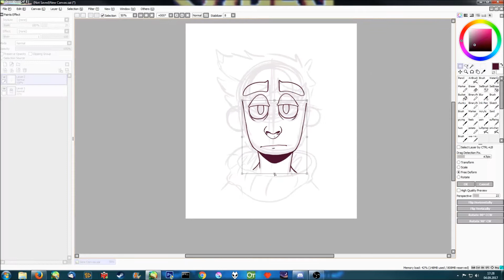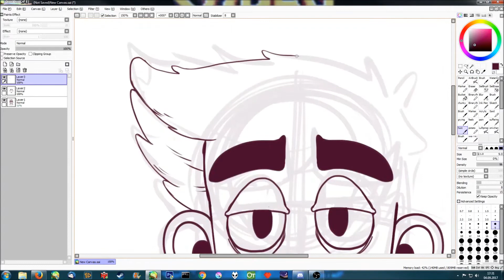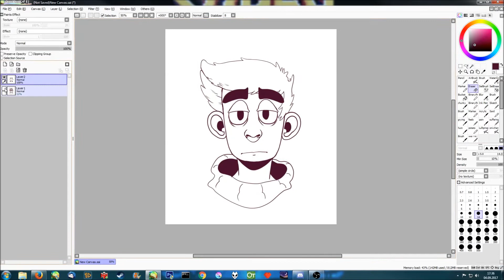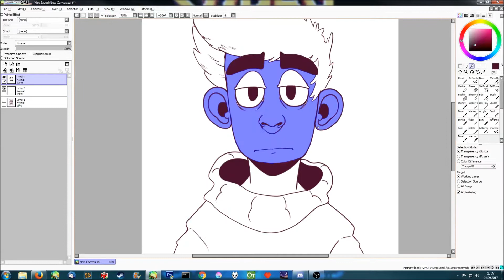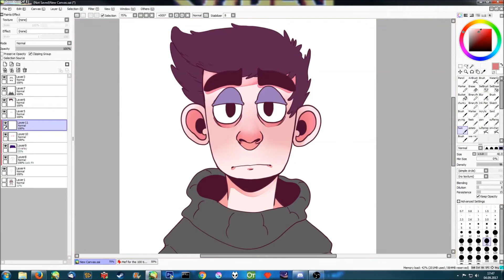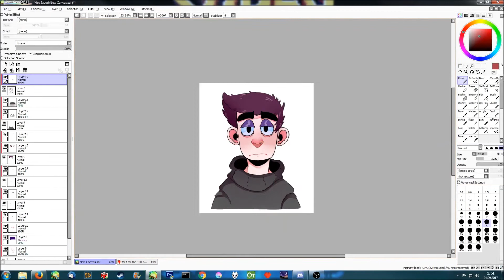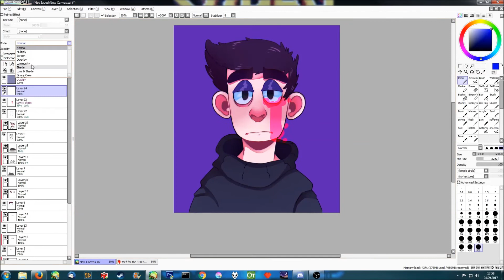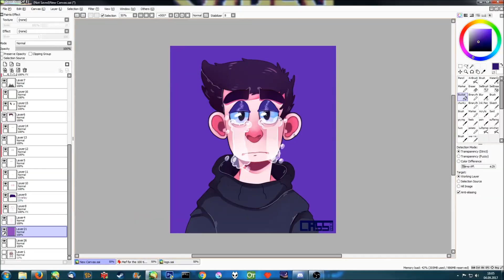Speedpaint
I can only draw headshots wow, whats anatomy